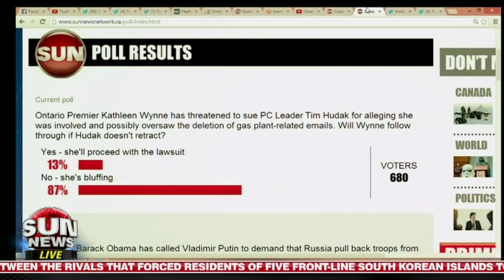Paul McKeever discusses gas plant e-mail scandal with Ryan Doyle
On March 31, 2014, Freedom Party of Ontario leader Paul McKeever was a guest of Sun News Network's "Straight Talk" program, which was guest hosted that day by 1010 CFRB (AM - Toronto) radio personality Ryan Doyle.  The subject of discussion: Tim Hudak making allegedly defamatory statements about Ontario Premier Kathleen Wynne, and about the march of Andrea Horwath's NDP MPPs out of the legislature (done in protest that Kathleen Wynne was not present, and so could not answer questions about the allegations).